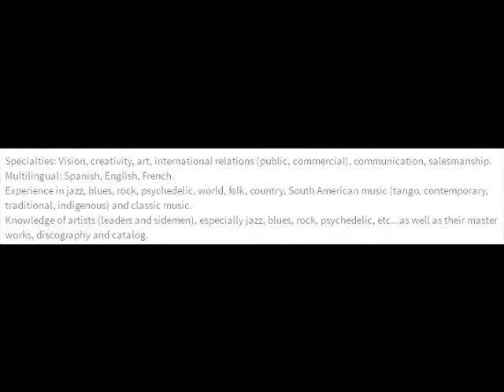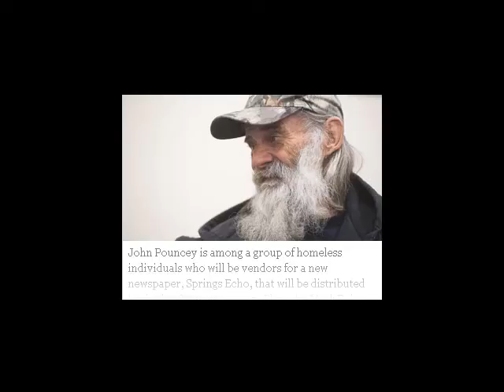CC Hawk @ 2017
Text the name " hawk " to 57394
Contact Manager : Beto de Leon
text the name " corazon " to 57394